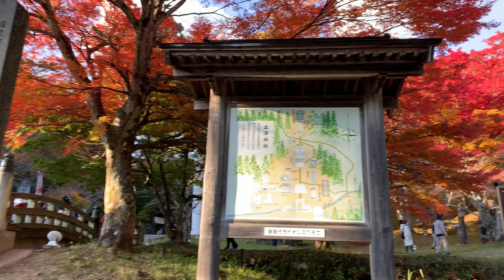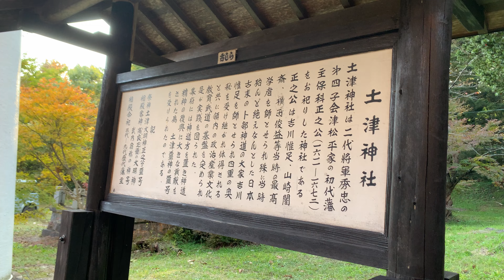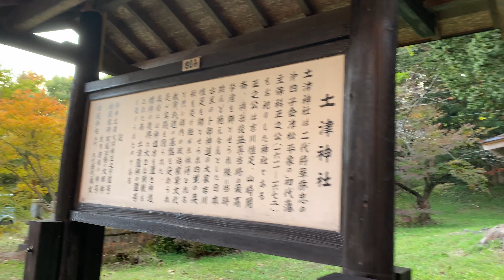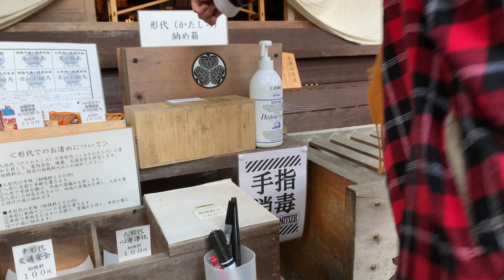猪苗代の紅葉の名所 土津神社 に行ってきました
土津神社

このチャンネルでは、食べ物系（料理、新製品紹介、飲食店の紹介）や旅行、アウトドア、乗り物などに関する動画をアップしていきます。